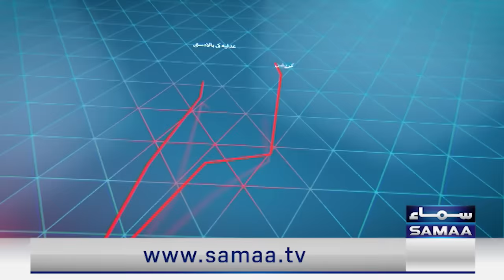Exclusive Interview with Sheikh Rasheed | Mere Sawal with Muneeb Farooq | SAMAA TV